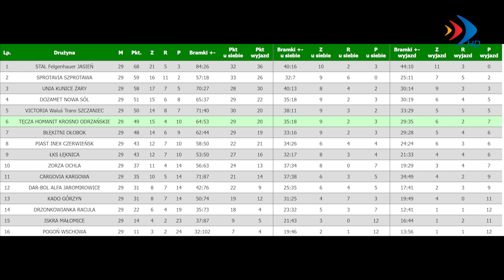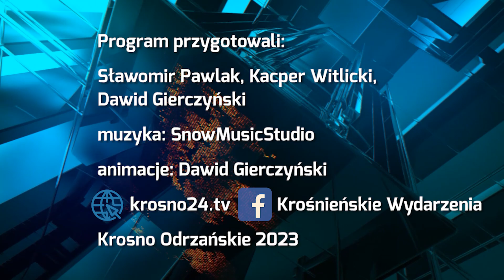Wysoka porażka - 16.06.2023 r. - krosno24.tv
Materiał pochodzi z serwisu informacyjnego "Krośnieńskie Wydarzenia" z 16 czerwca 2023 r.